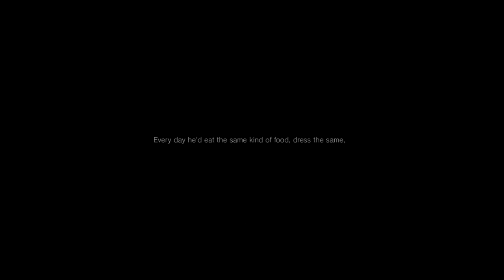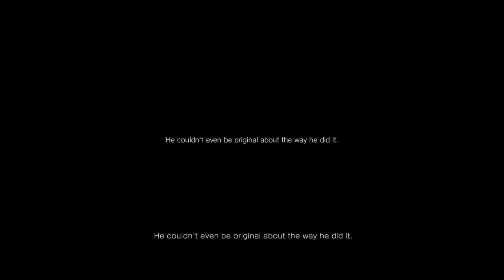P.T. (Silent Hills) Walkthrough LISA LET US GO!!!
G1GB